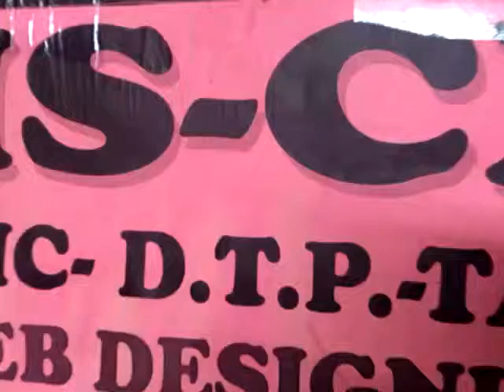38210072 Avadhut Computer Education Mumbai 2016 - Center Decoration